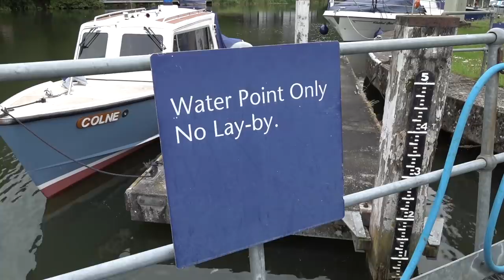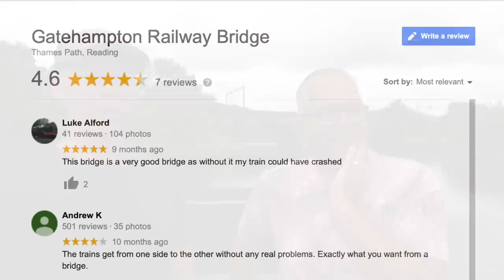DRONE CRASH! DJI Mavic 2 Pro Crashes - Lost Forever! Ep. 115.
The last thing we needed was a drone fail! Our Mavic 2 Pro crashes and is lost forever!
This week we discover popstars, seven deadly sins, forbidden love, and our drone crashes on the River Thames. We head from Goring to Reading on narrowboat Silver Fox. We pass the home of George Michael in the village voted best in the South of England. The River Thames gets busy as we pass Pangbourne, and Colin uncovers the hidden secret of the Seven Deadly Sins houses, a strange Google review, and a sad story of forbidden love!

Music.
'Lie In The Sun (Instrumental Version)' by ORKAS.
'Weight Of The World' by John Coggins.
'Why I Come To You' by Marshall Usinger.
'I Do' by Luke Moseley.
'Jazz It Up' by Wesly Thomas.